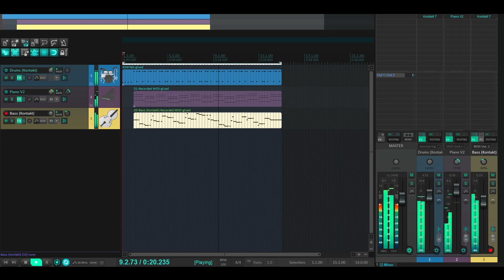ITJP (p12b) - 8.12.2022